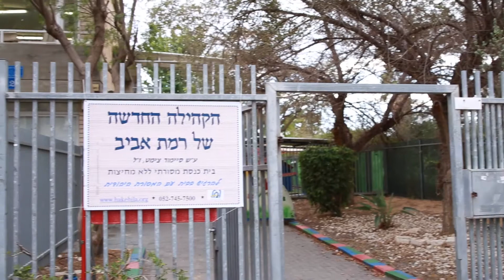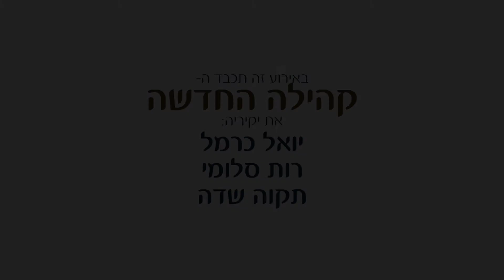הקהילה החדשה של רמת אביב